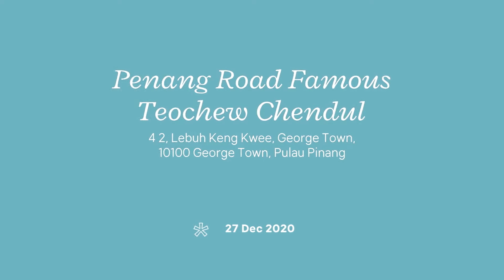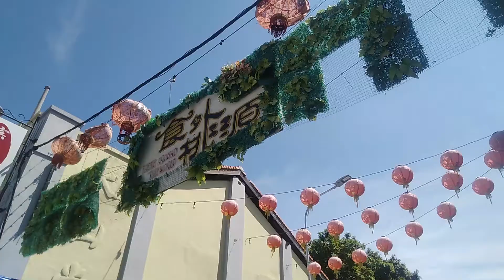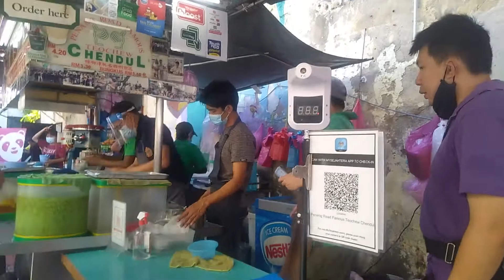Penang Road Famous Teochew Chendul (Cendol Penang Viral)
Hey korang

apa lagi takkan tengok jee
Satu butang jee
Dan sebarkan video ini ke kawan-kawan Korang

Gaming YouTube Channel
(firdaus faris games)